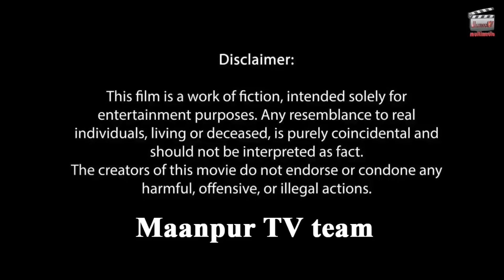ਮਾਪਿਆ ਦੀ ਇੱਜ਼ਤ (ਭਾਗ-38) Mapeya di ijat ( part-38)maanpurtv